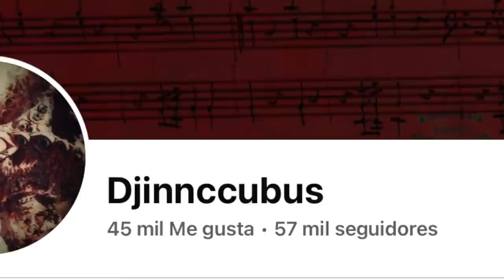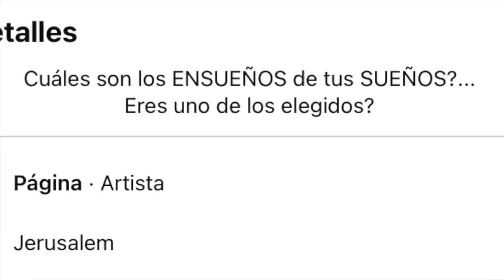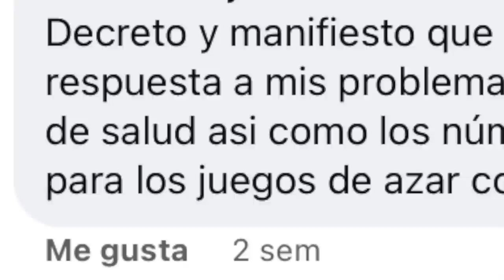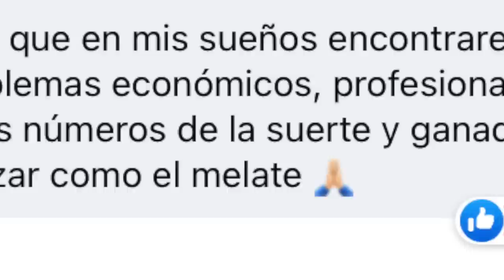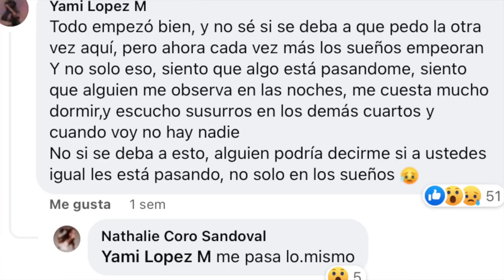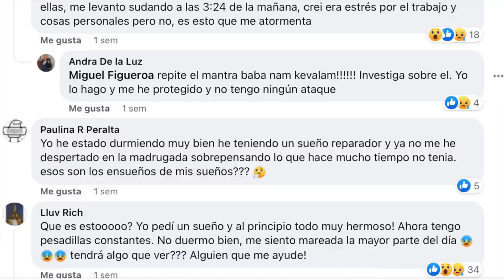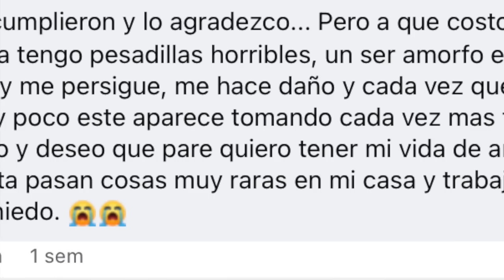LA PÁGINA DE FACEBOOK QUE CUMPLE SUEÑOS...HA VUELTO TODOS LOS SUEÑOS PESADILLAS? 😳 ESE FUE EL COSTO!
Los quiero :)!